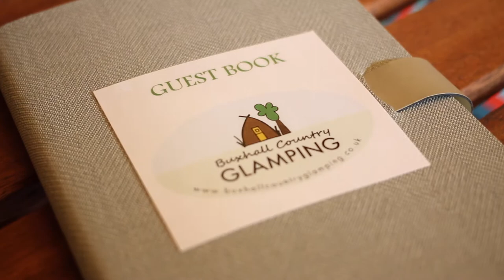Buxhall Country Glamping – Cool Camping – Video Tour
Take a virtual Cool Camping tour of Suffolk glamping site, Buxhall Country Glamping with this short video.

Run by amiable owners Val and Graham Lord, this Suffolk glamping site hosts two pods and a Mongolian-style yurt, each with their own private bathroom just a short stroll away. Bring bikes to explore the flat and scenic surroundings or take off on foot to roam the cow-parsley-crowded bridleways that lead you to the nearest country pub just a short stroll away. Each glamping unit has a king-sized bed, with the added option of single beds and fold out mattresses that help boost the numbers and comes equipped with everything you could possible need for an up-market glamping getaway.

For more information or to book your holiday head to coolcamping.com and book your stay